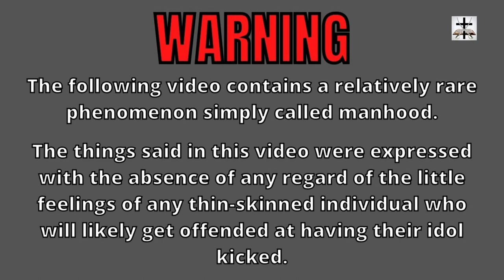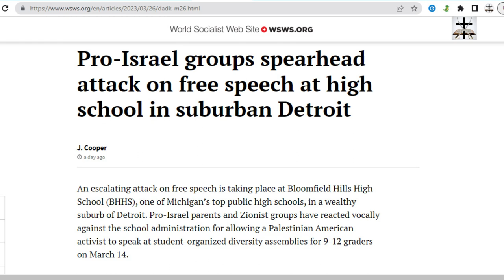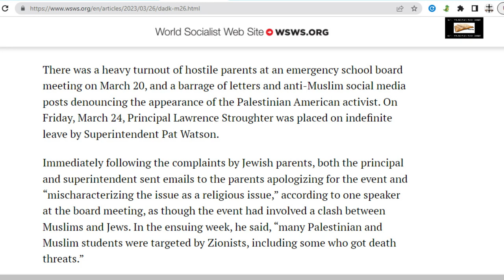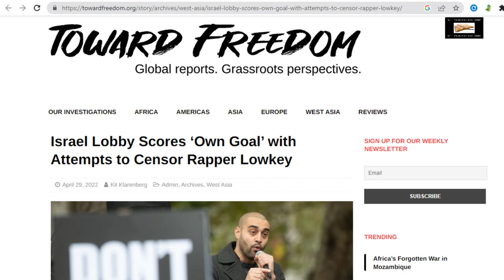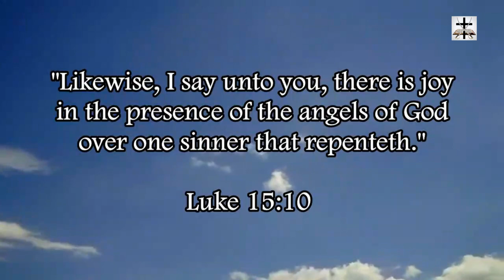Talmudic JudeoSatanist Lobby Spearhead Assault On Free Speech In Detroit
Talmudic Jewish lobby’s spearheaded a full-on assault on free speech in a Detroit high school (in keeping with their consistent 2000-year-long record of cancel culture).